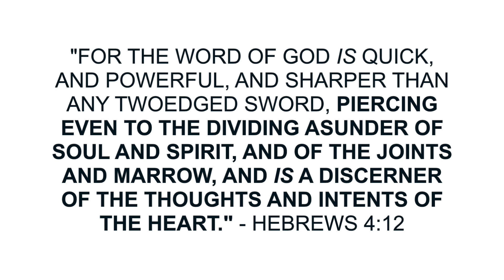Two Strategies to Overcome Lust and Impure Thoughts